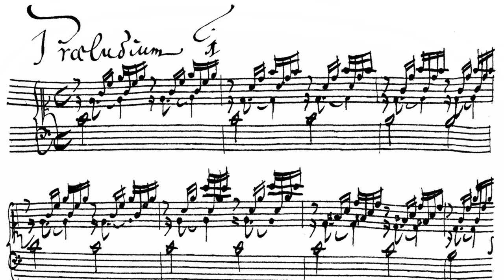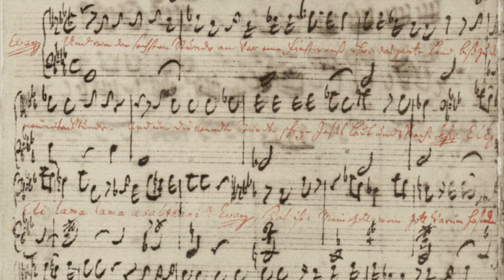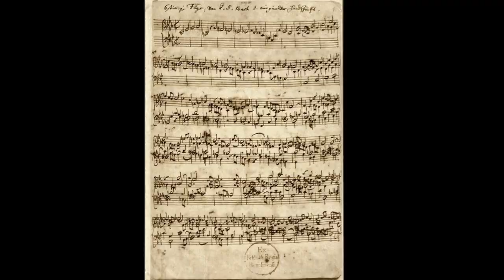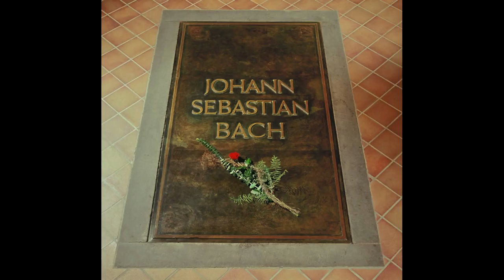Johann Sebastian Bach - une biographie : sa vie et ses lieux (documentaire)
Jean-Sébastien Bach : une biographie en mots et en images. Les lieux où Bach a travaillé et les personnes les plus importantes de sa vie (doc.).

00:00 Introduction
00:45 La famille Bach à l'époque de la Réforme
02:14 Enfance à Eisenach
03:21 Coup du sort
03:31 Jeunesse à Ohrdruf et Lüneburg
04:52 Premier emploi à Arnstadt
06:59 Excursion à Lübeck
07:51 Promotion et mariage à Mühlhausen
08:44 Bonheur professionnel et privé à Weimar
11:46 Catastrophes privées à Köthen
13:47 Thomas Kantor à Leipzig
17:32 L'étonnante histoire du tableau
19:03 Mystique des chiffres ?
19:33 Rencontre avec Frédéric le Grand
20:00 Œuvres de vieillesse remarquables et mort à Leipzig